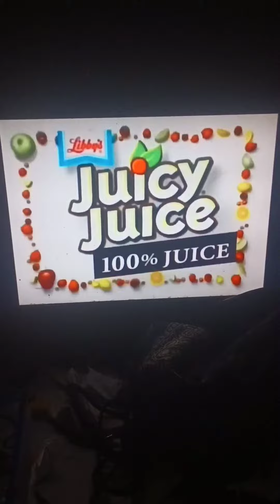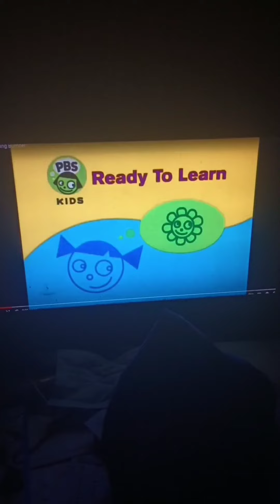Theo Boston 208 - Ed Edd N Eddy Funding Credits | Season 3